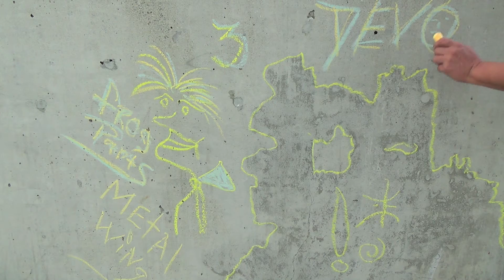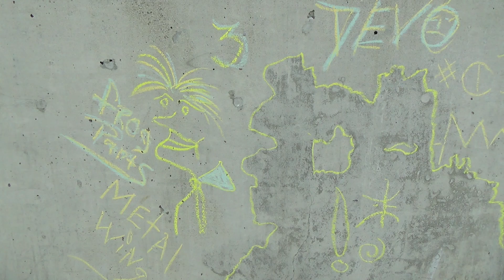Street Marks Part 1 - Oceanside Art Walk 09052014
Raymond Lafferty making Scribble Art